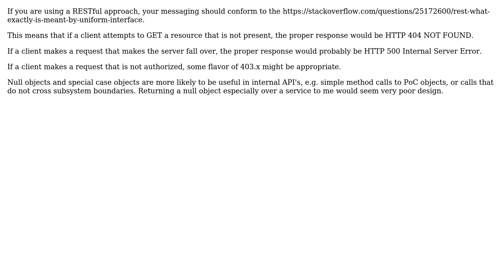Software Engineering: Null Object and Exceptions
With thanks & praise to God, and with thanks to the many people who have made this project possible! | Content (except music & images) licensed under CC BY-SA | Music | Images & others | With thanks to user PieMaker user John Wu and the Stack Exchange Network Trademarks are property of their respective owners. You are responsible for your own actions.